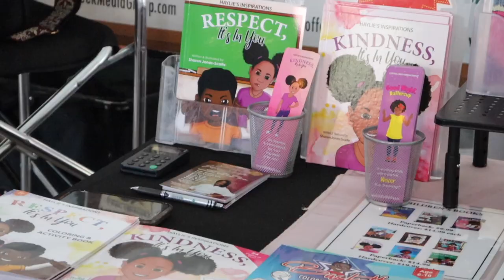The Dallas Farmer's Market Adventure